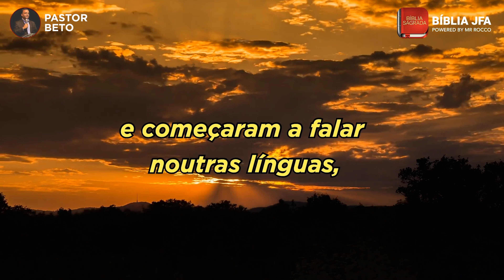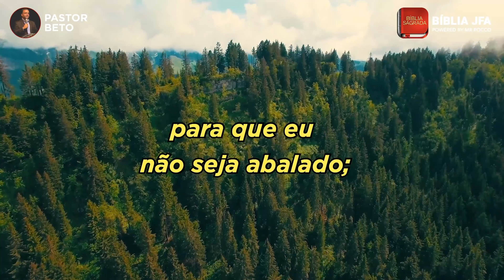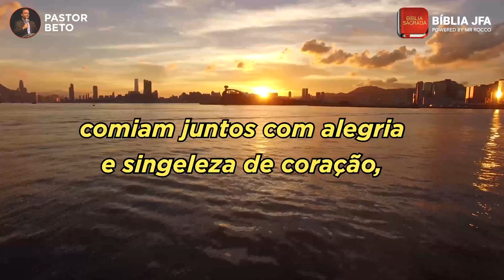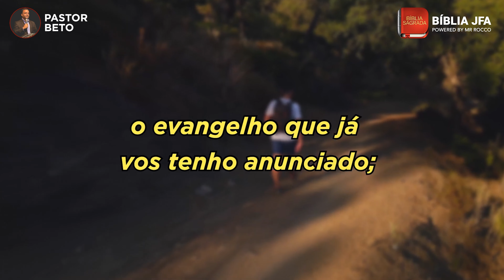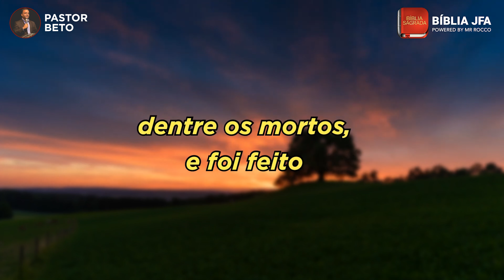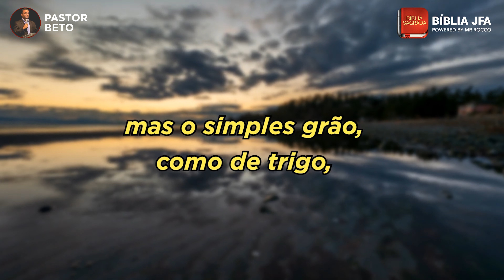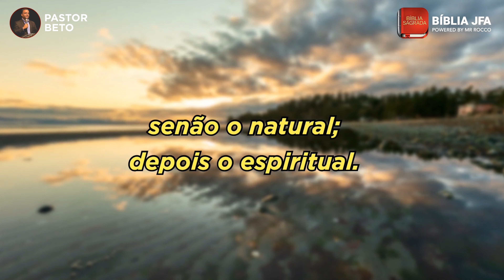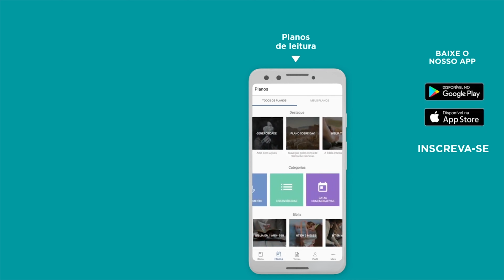ORAÇÃO: BOM ÂNIMO - Bíblia JFA Offline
Ore conosco neste momento!

Compartilhe essa oração. Aproveite para abençoar seus amigos e familiares.

0:00:00 Introdução
0:04:52 Atos 2
0:12:28 Oração
0:17:15 Reflexão
0:18:43 1 Coríntios 15